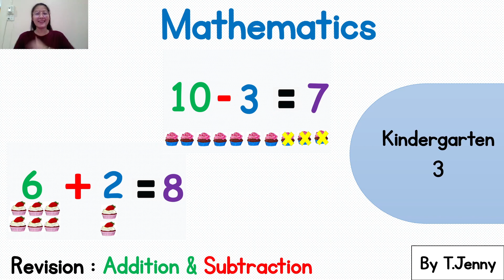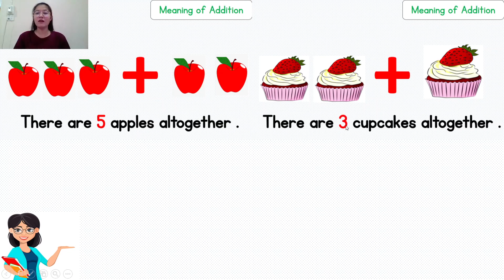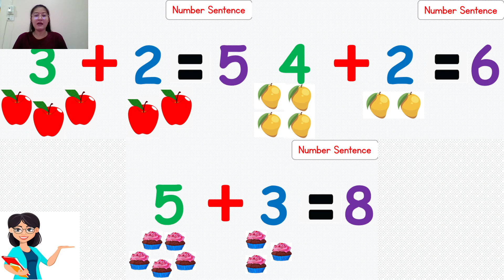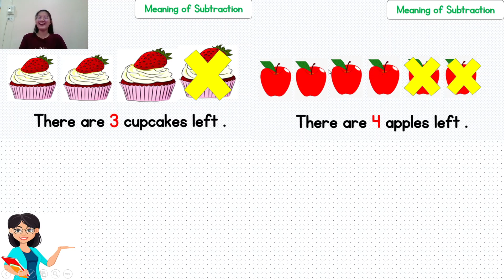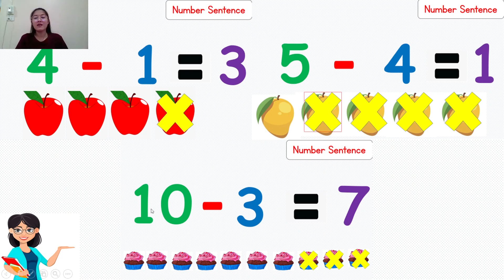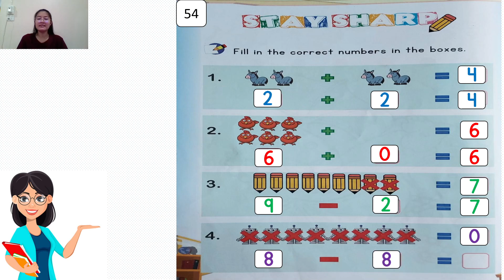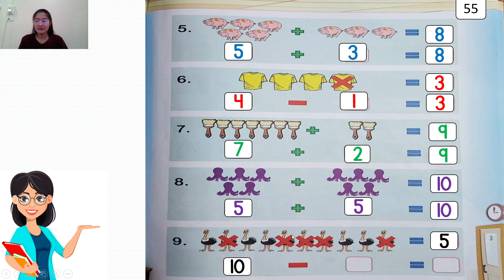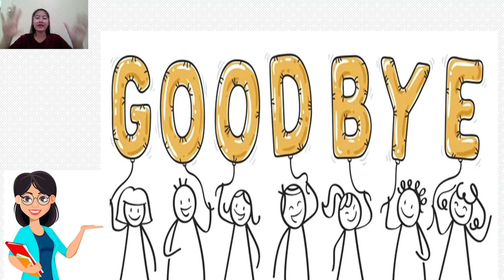K.3_Math Revision Lesson 7& 8 Addition & Subtraction _by T.Jenny